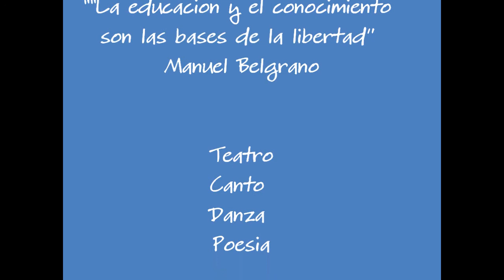Ensayos "Linea de Tiempo" del Bicentenario en 9 de Julio: